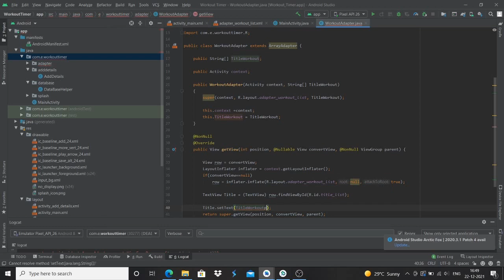Making an adapter for List of Details | Build Your Own Workout Timer App | NullClass